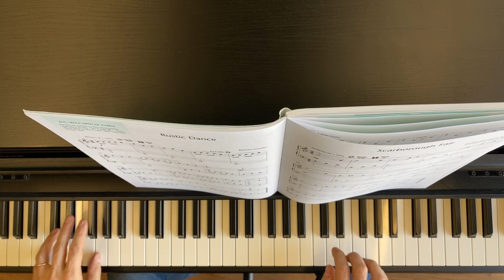S. 30 Rustic Dance, Barbara Kreader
Rustic Dance
Barbara Kreader
Hal Leonard Student Piano Library
Adult Piano Method Book 2
Piano Lessons Book 4 S.5